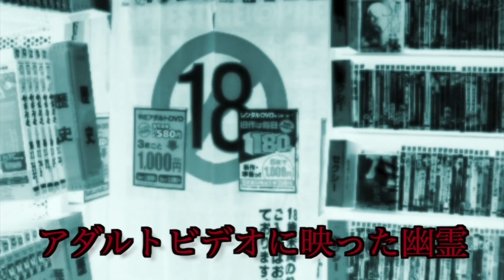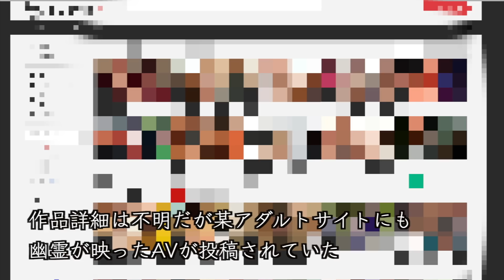アダ○トビデオに映ってしまった幽霊【都市伝説】